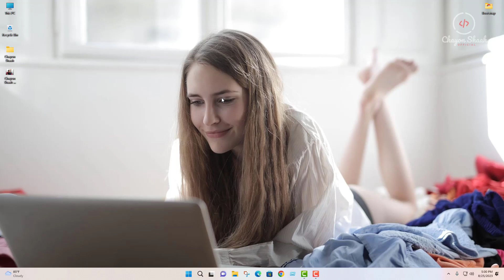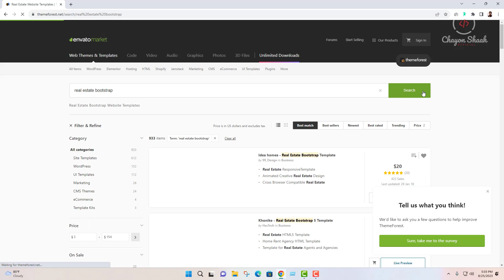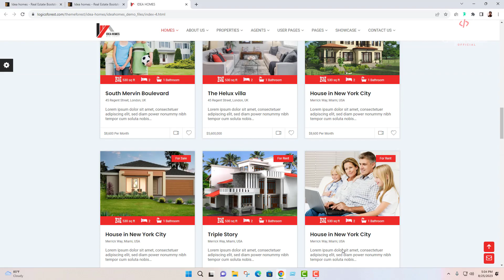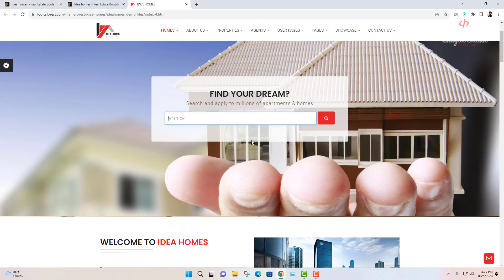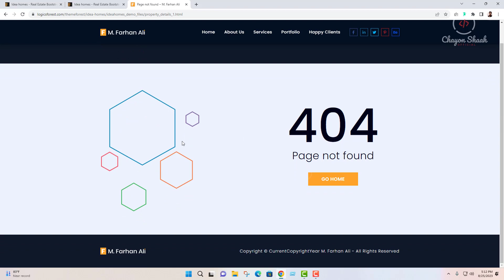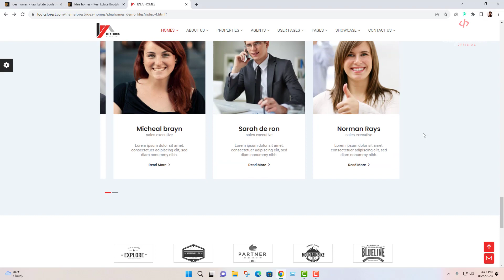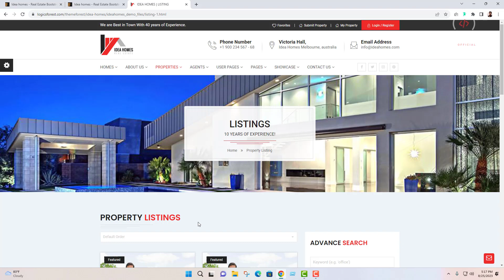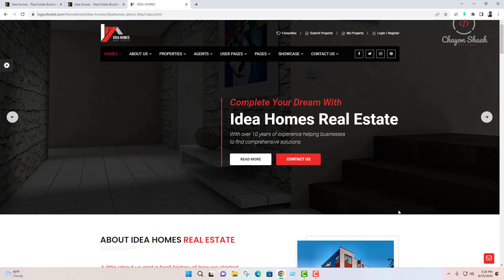UX Designers Should Think and Work like this way -- Live Experimental Tips in Bangla By Chayon Shaah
UX Designers Should Think and Work like this way
আপনাকে জানতে হবে সমস্যা সমাধান করার সিস্টেম যা আপনই আপনার ডিজিটাল প্রোডাক্ট দ্বারা সমাধান করতে পারেন । আপনার ডিজাইন হবে সহজ , সুন্দর ও ব্যবহার উপযোগী এবং সমস্যা সমাধানকারী । ইউজারদের বুঝুন , ইউজারের মাইন্ড রিড করুন ও সমস্যাকে এনালাইসিস করে তার সঠিক সমাধান বের করুন । এই ভিডিওতে আমি তাই আপনাদের সাথে লাইভ থিমফরেস্ট সাইটের সাহায্যে বুঝানোর চেষ্টা করব ।
চয়ন শাহ, সফটওয়্যার ডেভেলপার এন্ড ডিজাইনার ।